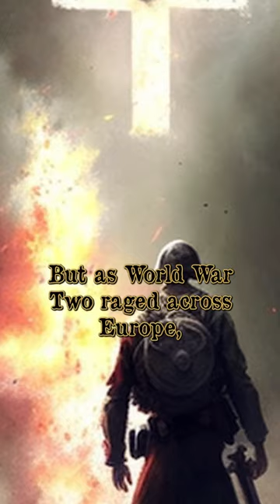The Heart that Defied War: Fryderyk Chopin's Incredible Legacy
This is a powerful and emotional tale of Fryderyk Chopin's heart and its incredible journey during World War II. The video delves into the story of how Polish nuns courageously protected the composer's heart from falling into enemy hands and how it was finally returned to its rightful resting place in Warsaw. With breathtaking footage and dramatic narration, this video captures the spirit of resistance, triumph and the love for a national treasure. Get ready to be inspired by the miraculous story of Fryderyk Chopin's heart.